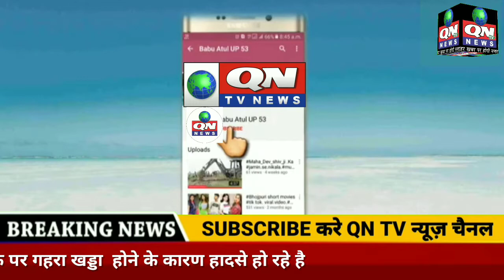राजस्थानमें जालौर और गुजरात हाइवे सड़क पर गहरा खड्डा होने के कारण हादसे हो रहे है तंत्र ध्यान दे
QN TV NEWS CHANNEL

Visiting Card,
GST Bil Book Specialist
Challan Book, Latter Pad,
Wedding Card, Cover,
URGENT Flax Banner

Address
Shop No. 5, 6, Ground Floor,
KUNDAN HOUSE
Salabatpura Opp. Syndicate, Samosa, Surat-395003.